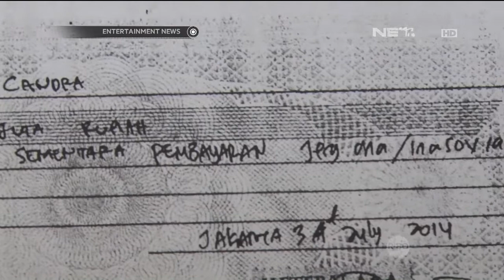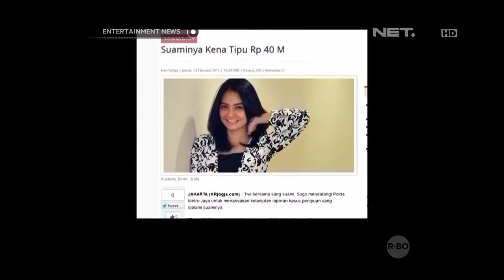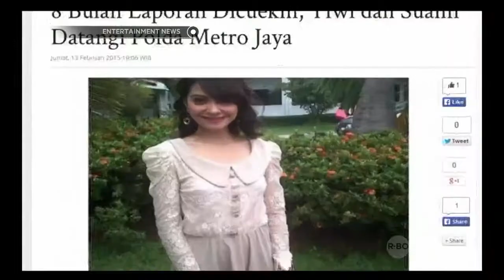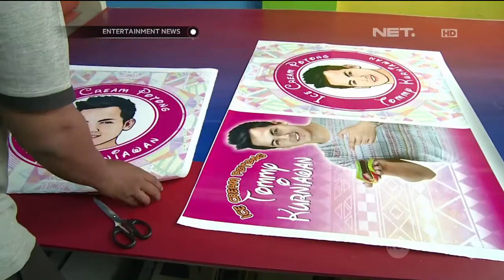Jeng Anna tolak jaminan sertifikat rumah yang ditawarkan Hengki Kawilarang